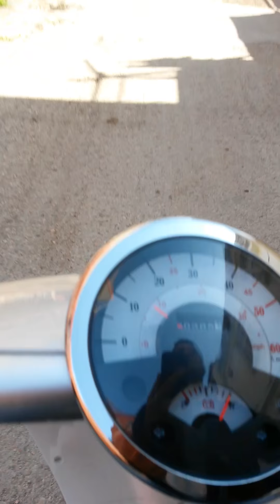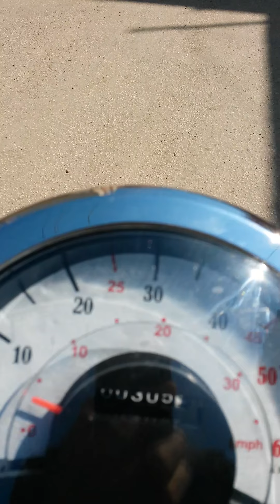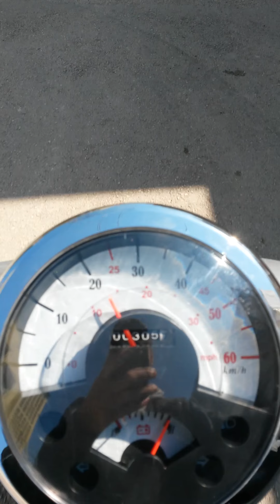Cihat Yollarda 2